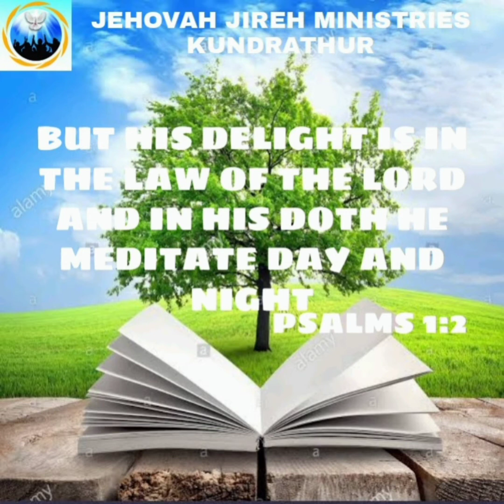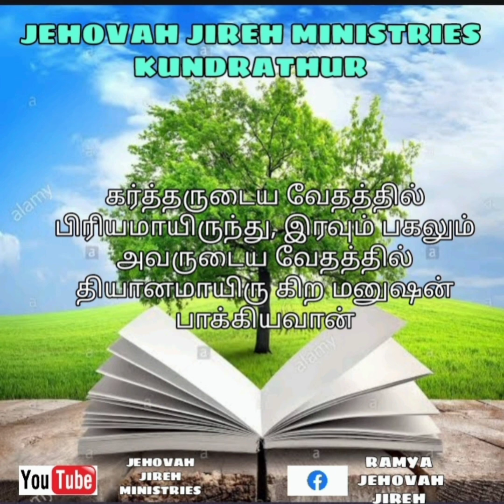JEHOVAH JIREH MINISTRIES KUNDRATHUR